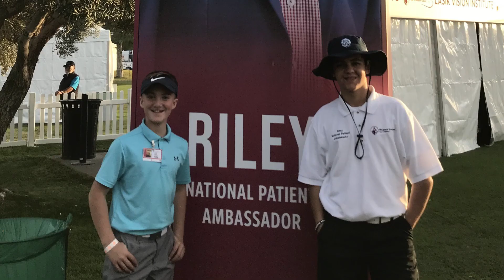Bone tumor study - Riley's story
Update: Although we continue to treat Hereditary Multiple Exostosis, the drug study mentioned in this story was paused by the FDA for an event unrelated to research at our healthcare system.

Children with a rare disorder that causes benign bone growths throughout their bodies have no options other than pain medications and surgery. But a new study at several Shriners Hospitals for Children locations is investigating the first medication to treat the condition. Riley, a national patient ambassador for Shriners Hospitals, has the condition called hereditary exostoses. He is excited about the possibility of a medication to help future patients.